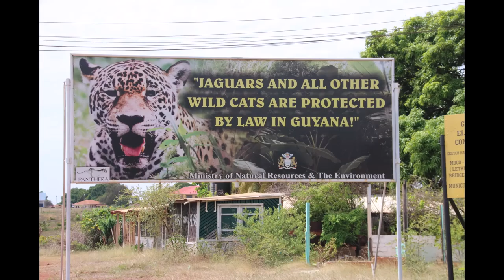Aldeia Indígena Tapereira dos índios Miranha na Terra Indígena Miratu, lago de Uarini, Amazonas.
Amazônia brasileira. Aldeia Indígena Tapereira dos índios Miranha na Terra Indígena Miratu, lago de Uarini, município de Uarini, estado do Amazonas. Os Miranhas são um grupo indígena que habita o médio rio Solimões, nas Terras Indígenas Méria (município de Alvarães) e Miratu (município de Uarini) e no baixo rio Japurá, na Terra Indígena Cuiú-Cuiú (município de Maraã), todas no estado brasileiro do Amazonas. São encontrados também na Colômbia.

Brazilian Amazon. Tapereira Indigenous Village of the Miranha Indians in the Miratu Indigenous Land, Lake Uarini, municipality of Uarini, state of Amazonas. The Miranhas are an indigenous group that inhabits the middle Solimões River, in the Méria (municipality of Alvarães) and Miratu (municipality of Uarini) Indigenous Lands and on the lower Japurá River, in the Cuiú-Cuiú Indigenous Land (municipality of Maraã), all in the Brazilian state of Amazonas. They are also found in Colombia.

Amazonía brasileña. Aldea Indígena Tapereira de los Indios Miranha en la Tierra Indígena Miratu, Lago Uarini, municipio de Uarini, estado de Amazonas. Los Miranhas son un grupo indígena que habita en el medio río Solimões, en las Tierras Indígenas Méria (municipio de Alvarães) y Miratu (municipio de Uarini) y en el bajo río Japurá, en la Tierra Indígena Cuiú-Cuiú (municipio de Maraã), todo en el estado brasileño de Amazonas. También se encuentran en Colombia.

Amazonie brésilienne. Tapereira Village indigène des Indiens Miranha dans la terre indigène Miratu, lac Uarini, municipalité d'Uarini, état d'Amazonas. Les Miranhas sont un groupe indigène qui habite le milieu de la rivière Solimões, dans les terres indigènes de Méria (municipalité d'Alvarães) et de Miratu (municipalité d'Uarini) et sur le cours inférieur de la rivière Japurá, dans la terre indigène Cuiú-Cuiú (municipalité de Maraã), le tout dans l'état brésilien d'Amazonas. On les trouve également en Colombie.

Бразильская амазонка. Деревня коренных народов Таперейра индейцев Миранья на Земле коренных народов Мирату, озеро Уарини, муниципалитет Уарини, штат Амазонас. Мираньи - коренная группа, населяющая среднюю часть реки Солимойнс, земли коренных народов Мериа (муниципалитет Альварайнш) и Мирату (муниципалитет Уарини), а также в нижнем течении реки Джапура, на землях коренных народов Куйу-Куйу (муниципалитет Мараа). все они расположены в бразильском штате Амазонас. Встречаются они и в Колумбии.

Amazon Brasil. Desa Adat Tapereira Indian Miranha di Tanah Adat Miratu, Danau Uarini, kotamadya Uarini, negara bagian Amazonas. Miranha adalah kelompok pribumi yang mendiami Sungai Solimões tengah, di Tanah Adat Méria (kotamadya Alvarães) dan Miratu (kotamadya Uarini) dan di hilir Sungai Japurá, di Tanah Adat Cuiú-Cuiú (kotamadya Maraã), semuanya terletak di negara bagian Amazonas, Brasil. Mereka juga ditemukan di Kolombia.

Amazzonia brasiliana. Tapereira Villaggio indigeno degli indiani Miranha nella terra indigena Miratu, Lago Uarini, comune di Uarini, stato dell'Amazzonia. I Miranha sono un gruppo indigeno che abita nel medio fiume Solimões, nelle terre indigene di Méria (comune di Alvarães) e Miratu (comune di Uarini) e sul basso fiume Japurá, nella terra indigena Cuiú-Cuiú (comune di Maraã), tutti situati nello stato brasiliano di Amazonas. Si trovano anche in Colombia.

ブラジルのアマゾン。 アマゾナス州、ウアリーニ市、ウアリーニ湖、ミラトゥ先住民族の地にあるミラニャ インディアンのタレイラ先住民族の村。 ミラニャ族は、メリア先住民族の土地 (アルバランエスの自治体) とミラトゥ (ウアリーニの自治体) のソリモンエス川中流域と、クイウ クイウ先住民族の土地 (マラアンの自治体) のジャプラ川下流に住む先住民グループです。すべてブラジルのアマゾナス州にあります。 それらはコロンビアでも見られます。

Brasilianischer Amazonas. Indigenes Dorf Tapereira der Miranha-Indianer im indigenen Land Miratu, Uarini-See, Gemeinde Uarini, Bundesstaat Amazonas. Die Miranhas sind eine indigene Gruppe, die am mittleren Fluss Solimões in den indigenen Gebieten Méria (Gemeinde Alvarães) und Miratu (Gemeinde Uarini) und am unteren Japurá-Fluss im indigenen Land Cuiú-Cuiú (Gemeinde Maraã) leben. alle im brasilianischen Bundesstaat Amazonas. Sie kommen auch in Kolumbien vor.

Amazon của Brazil. Làng bản địa Tapereira của người da đỏ Miranha ở vùng đất bản địa Miratu, hồ Uarini, đô thị của Uarini, bang Amazonas. Miranha là một nhóm bản địa sinh sống ở trung lưu sông Solimões, trong Vùng đất bản địa Méria (đô thị của Alvarães) và Miratu (đô thị của Uarini) và trên hạ lưu sông Japurá, trong Vùng đất bản địa Cuiú-Cuiú (đô thị của Maraã), tất cả đều nằm ở bang Amazonas của Brazil. Chúng cũng được tìm thấy ở Colombia.

Brezilya Amazonu. Miratu Yerli Toprakları'ndaki Miranha Kızılderililerinin Tapereira Yerli Köyü, Uarini Gölü, Uarini belediyesi, Amazonas eyaleti. Miranhalar, orta Solimões Nehri'nde, Méria Yerli Toprakları'nda (Alvarães belediyesi) ve Miratu'da (Uarini belediyesi) ve aşağı Japurá Nehri'nde, Cuiú-Cuiú Yerli Ülkesinde (Maraã belediyesi) yaşayan yerli bir gruptur. tamamı Brezilya'nın Amazonas eyaletinde yer almaktadır. Kolombiya'da da bulunurlar.